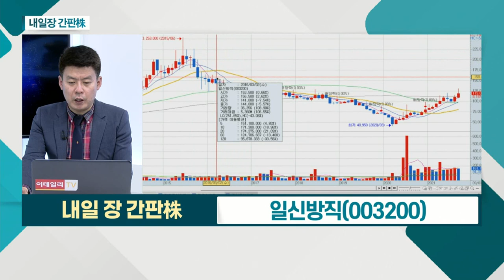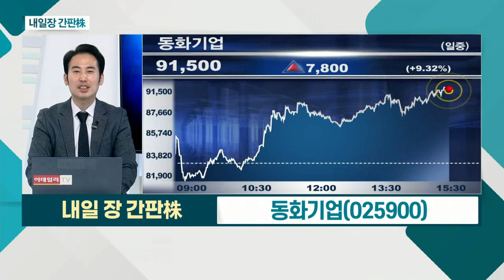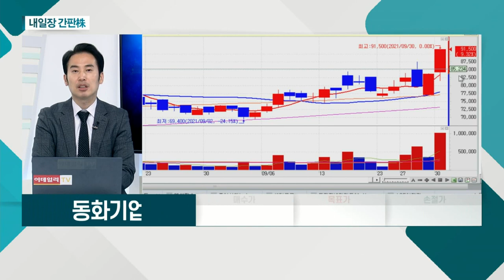일신방직(003200)... 면화 가격 상승ㆍ中 전력난 반사이익 / 동화기업(025900)... 전해액, 3분기부터 원가 상승분 판가 반영_내일장 간판주 (20210930)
일신방직(003200)
- 면화 가격 상승ㆍ中 전력난 반사이익
- 서울 등 빌딩 4개 보유 등 '자산주' 시각
- 시가총액 3,000억 이하ㆍPBR 0.3배 수준

- 전해액, 3분기부터 원가 상승분 판가 반영
- 수요 확대 등 수익성 개선으로 이어질 것
- 3분기 예상 영업익 302억… 전년비 +61%